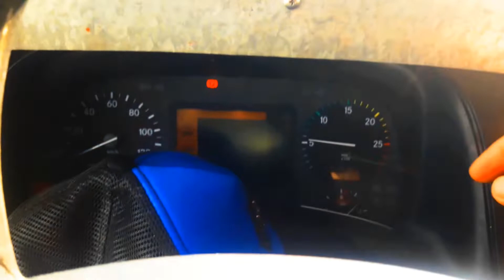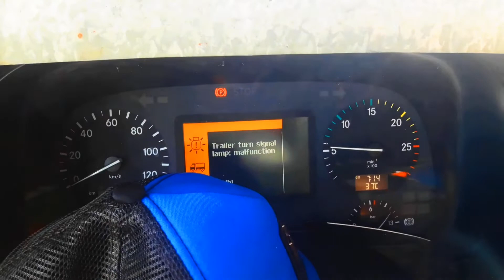GABI PINABYAHI NALIGAW,SA DAAN NATULOG // AMAYPH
GABI PINABYAHI NALIGAW,SA DAAN NALANG KAMI NATULOG // AMAYPH